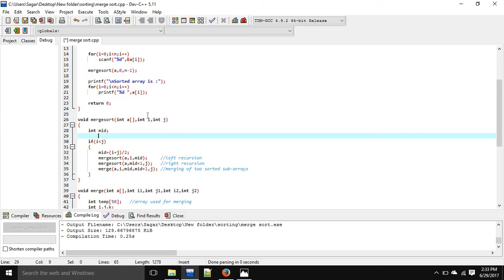Merge Sort(Theory and Code Explained) ...in HINDI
Merge sort explained in details.